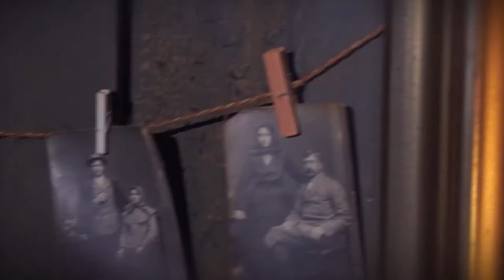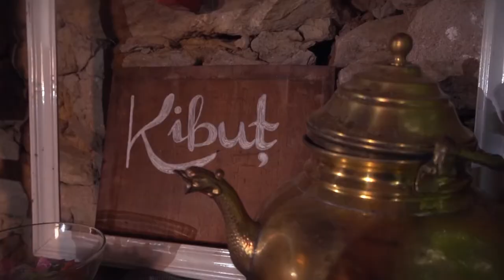Despre încrederea în sine cu Kibuț - Vari@T EP03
Afla mai multe despre artistii tai locali:
Ionuț Marian Pîrvulescu:

Camera: DRAGOS ENUCA & GEORGE MIHES